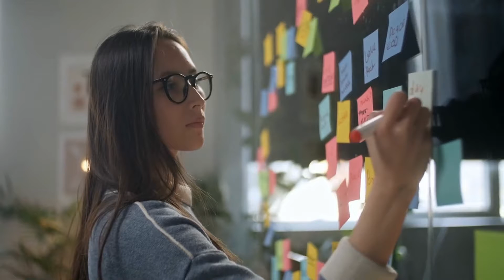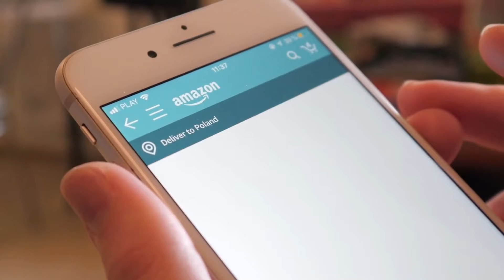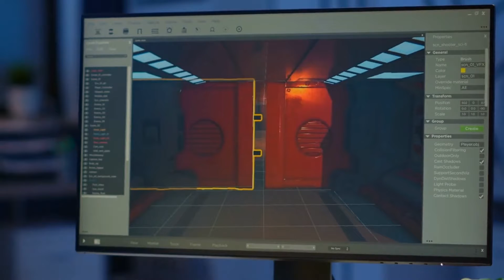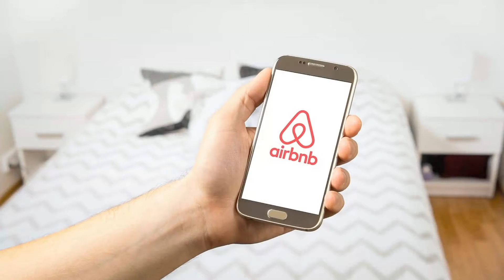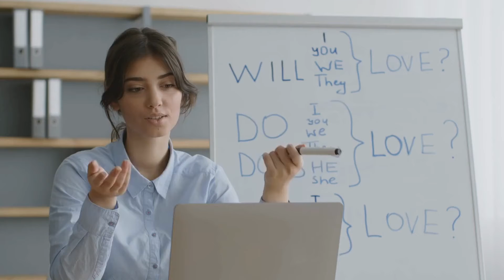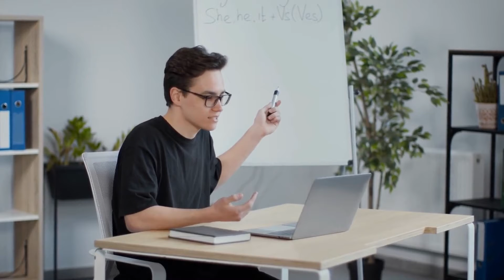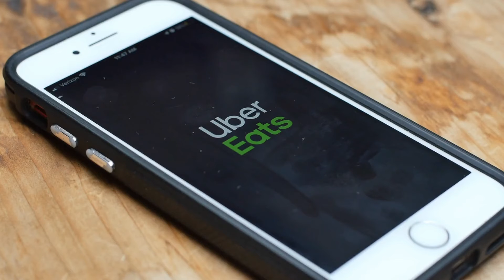Side jobs and making money online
Hi Everyone and Welcome To The BLUE GLOBE FINANCIAL Channel. Here You Will Got Everything About Financial and Technology.

The truth is there are real ways to make money online​​—millions of people are doing it each day. From freelance digital nomads to savvy marketers to rising entrepreneurs, there are plenty of business ideas you can try at home using your laptop and a solid internet connection. So let’s break down 5 realistic ways to make money online.

Suggested videos for you:

1. Web 3.0 Explained in 4 Minutes | What is Web 3.0 ? | Everything You Should Know About Web 3.0

1)This video has no negative impact on the original works (It would actually be positive for them).
2)This video is also for teaching purposes.
3)It is not transformative in nature.